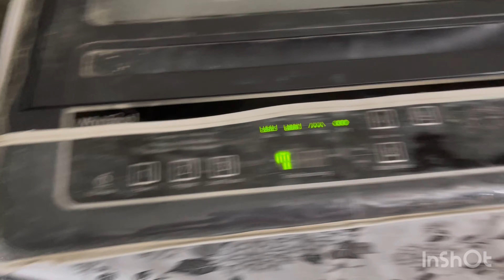Kan Tlai ta hle mai☹️||Kan Tlai em ni??||mizo nu delhi vlog